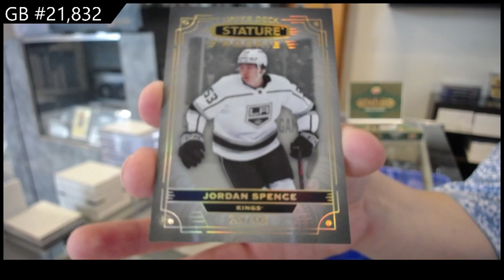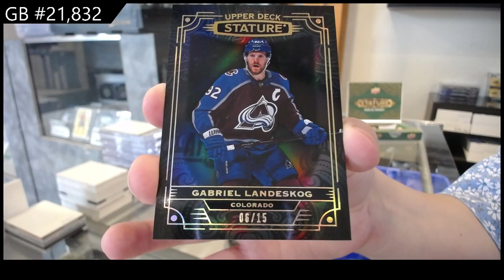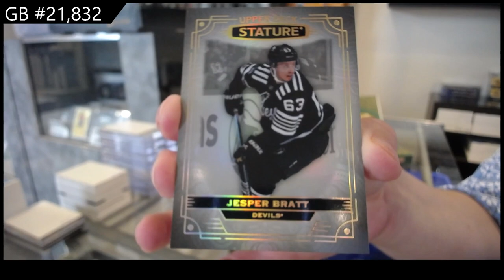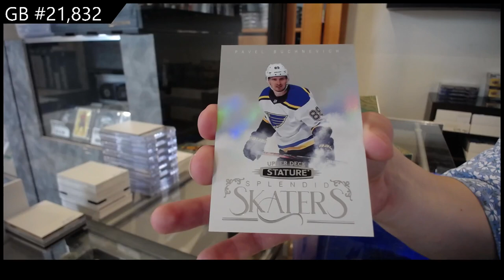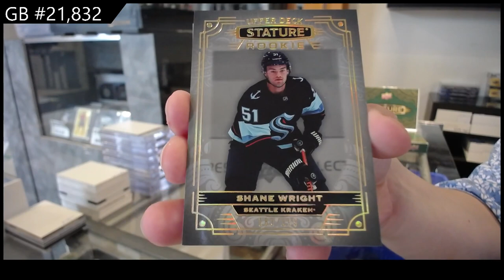2022-23 Upper Deck Stature Hockey 3 Box Break - CNC GB #21,832